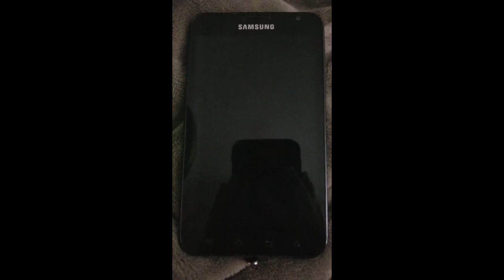My mom's very old galaxy note startup animation and sound trimmed